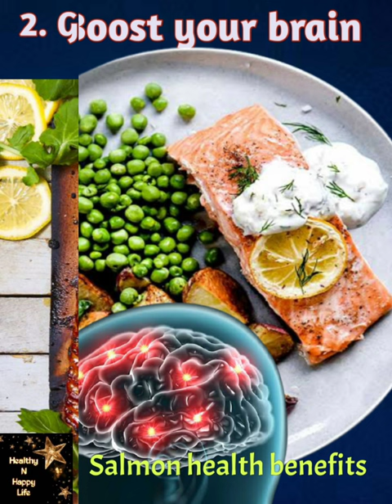Top 11 Incredible Benefits Of Salmon Fish | Salmon Is The Healthiest Fish | Healthy N Happy Life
Salmon is one of the most nutritious foods on the planet.
This popular fatty fish is not only loaded with nutrients but also may reduce certain risk factors for several diseases.

1. Crucial for immunity.
The combo of omega-3's, selenium, and vitamins A and D are key for improving immunity, both in the short and long term. Digging into at least two servings per week can reduce your risk of chronic illnesses like heart disease, diabetes, and cognitive decline.

2. It's a great source of lean protein.
Salmon is a healthy sources of protein. Just one four ounce serving has 26 grams of protein, which can help you fill up, curb cravings, and stay satisfied for less saturated fat than meat.

3. It can boost your brain.
Salmon is packed with omega-3 fatty acids and vitamin B12 in addition to selenium and choline. All of the above are linked to improving brain function, cognition, and neurological health.

4. Beneficial for heart health
The polyunsaturated fatty acids found in salmon can help improve serum cholesterol, a key indicator of cardiovascular disease risk. Plus, salmon is a source of potassium, an important mineral
for balancing blood pressure and benefiting heart health.

5. It may help you lose weight.
Eating salmon as a part of a nutrient-dense, veggie-filled meal can help you stay satisfied longer, minimizing the urge to graze. Just be sure to skip calorie-laden toppings, sauces, breading, or deep-frying which will add saturated fat without any health-related upsides.

6. Builds cognitive intelligence in children
Since salmon is good for brain health, expecting mothers should eat salmon to build cognitive skills and learning capabilities in children. It should also be included in the diet of growing children, as salmon can also help to curb ADHD and enhance academic performance.

7. It's key for strong bones.
The combination of nutrients found in fatty fish, polyunsaturated fatty acids and vitamin D  have also been linked to improved bone health and reduced risk of osteoporosis and fractures.

8. It's an anti inflammatory diet staple.
Fish has been linked to having a whole host of anti-inflammatory benefits by protecting cells from DNA damage, including reducing risk of depression and possibly anxiety. Plus, the vitamin D found in fish may play a role in preventing autoimmune disease.

9. Promotes healthy skin
Omega-3 fatty acids work in collaboration with the carotenoid antioxidants of astaxanthin in salmon to tremendously reduce free radical damage that is responsible for aging.

10. May help maintain healthy vision
Salmon contains nutrients like astaxanthin, vitamin A, and omega-3 fatty acids, all of which could help promote eye health.

11. Assists in proper thyroid function
One of the important functions of selenium is to maintain proper thyroid function. A decent portion of salmon can provide a considerable amount of selenium. This essential trace mineral protects the thyroid gland from oxidative damage caused during the synthesis of the thyroid hormone.

Face book page:

Healthy N Happy Life